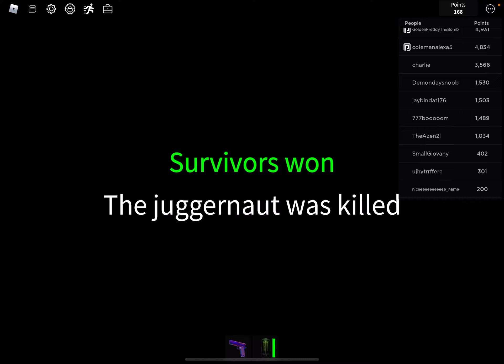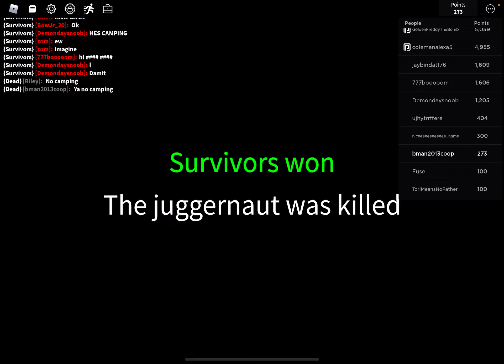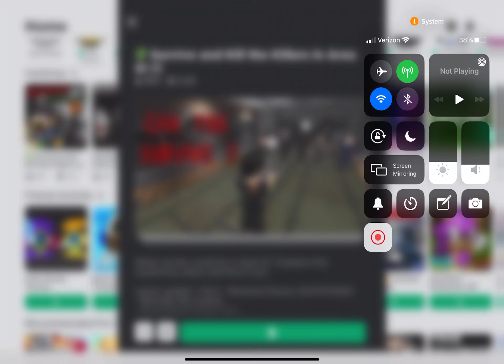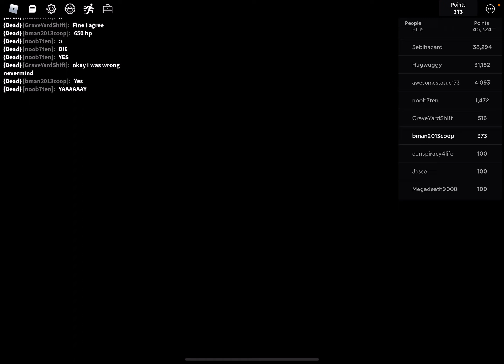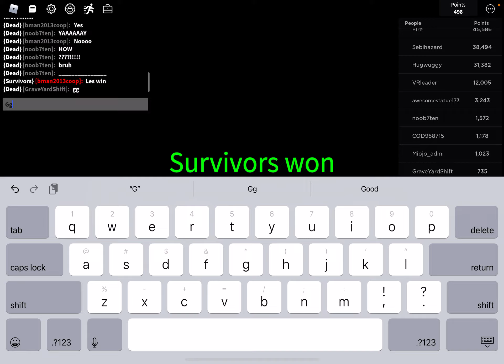Playing Survive￼ and kill the killers in Area 51 Roblox ￼